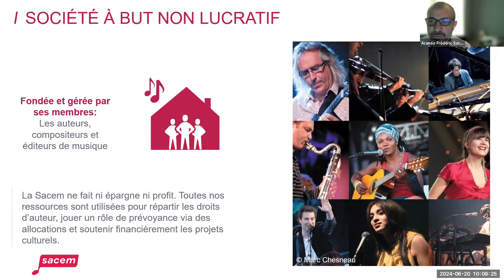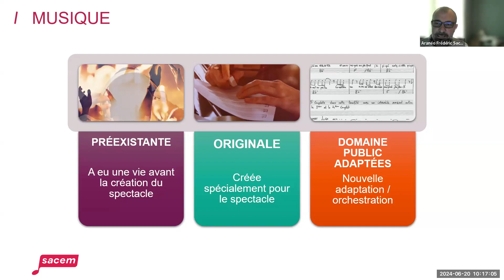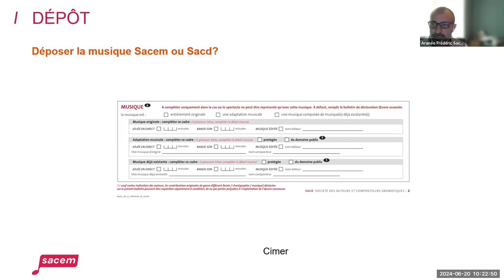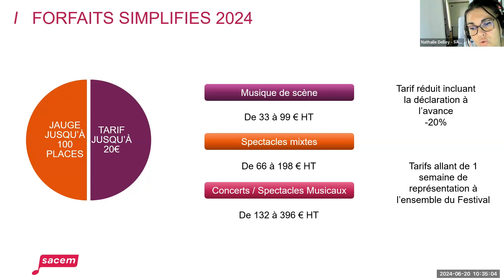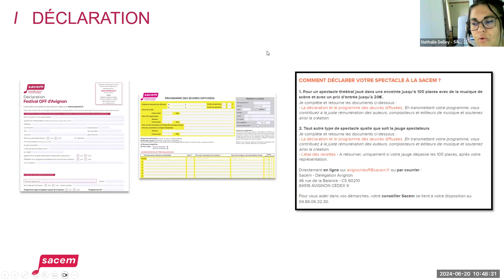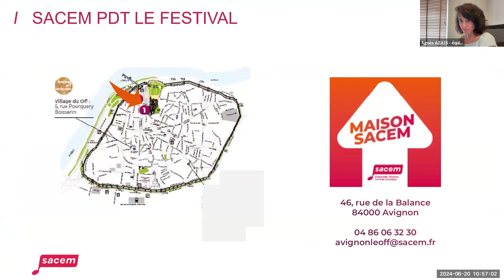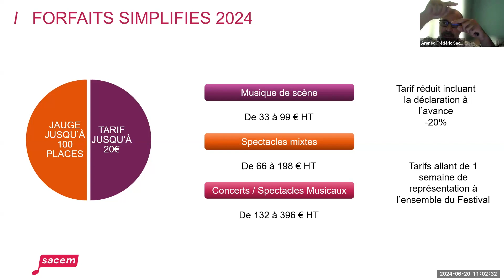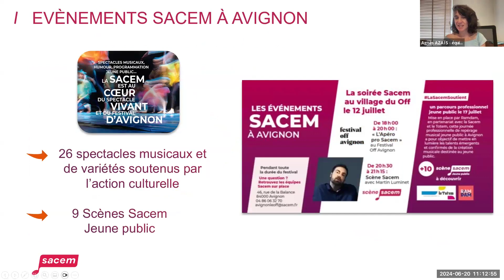Compagnies : la Sacem est votre partenaire !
Vous présentez votre spectacle au festival Off Avignon : la Sacem vous accompagne étape par étape dans toutes vos démarches. Echangez avec les équipes de la Sacem pour tout comprendre sur vos déclarations, les tarifs, le programme des œuvres diffusées…

Présenté par la Sacem.

● Contactez-nous ! ●

[Rediffusion du jeudi 13 juin 2024]
Photo © Thomas O'Brien